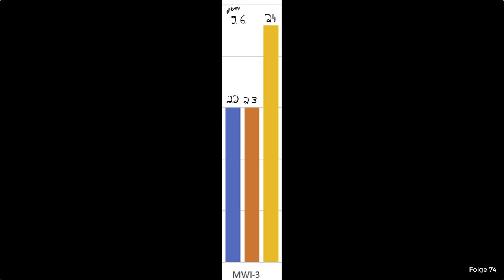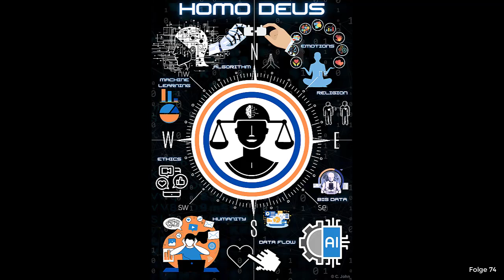Master Wirtschaftsinformatik: MEHR Insight gibt es heute nicht mehr:-)!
Die letzten Tage im Master Wirtschaftsinformatik der Hochschule Merseburg, außerdem wird die Campus-Kunst vorgestellt! Hintergrund bilden neue Drohnenaufnahmen des Campus! (Danke an das Team SL2, insb. Franz Fiedler!)
00:00:00 Einführung
00:00:14 News zum Master
00:02:40 Kunst am Campus